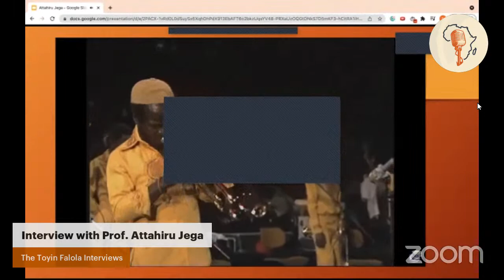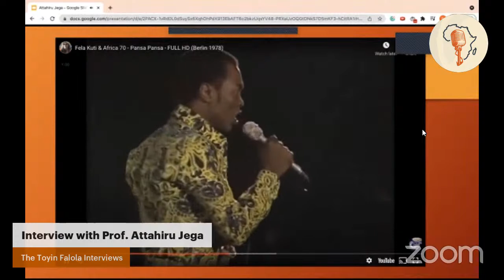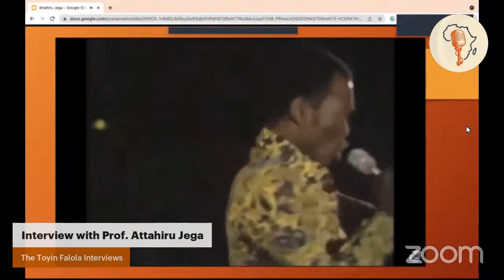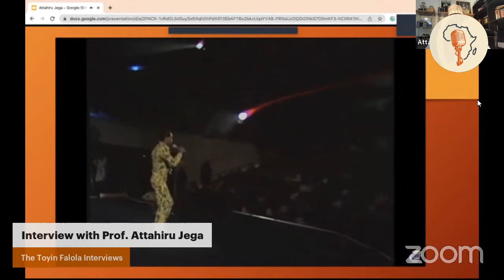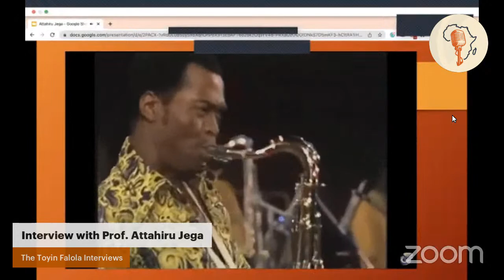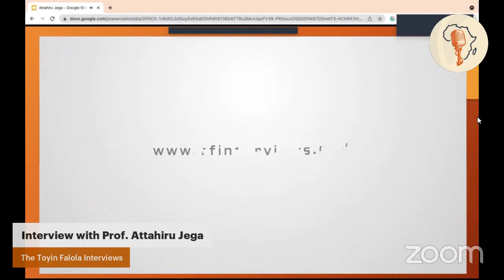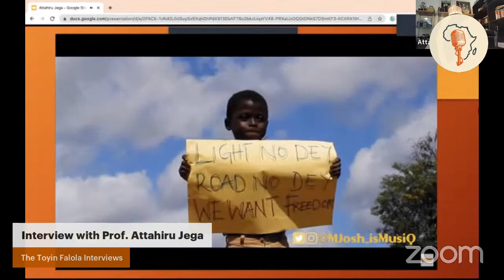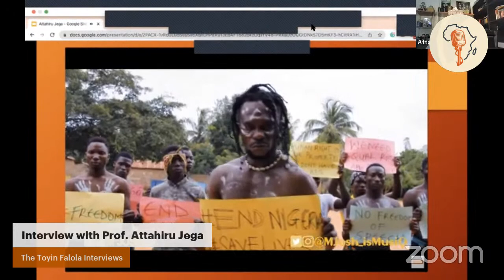TF Interviews: A Conversation with Prof. Attahiru Jega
Please join us for a conversation with a renowned Nigerian academic and former Vice-Chancellor of Bayero University, Kano – Professor Attahiru Muhammadu Jega.

5:00 PM Nigeria
4:00 PM GMT
10:00 AM Austin CST